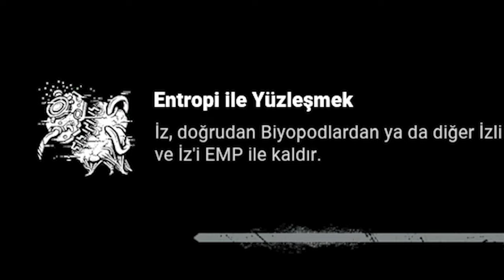ALBERT WESKER MIZIKÇILIK YAPIYOR - Dead by Daylight TÜRKÇE